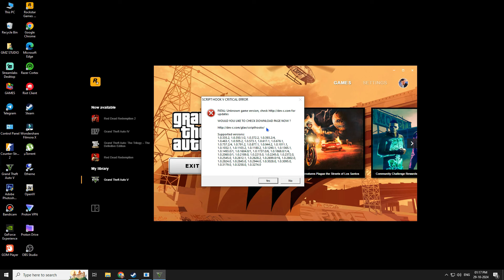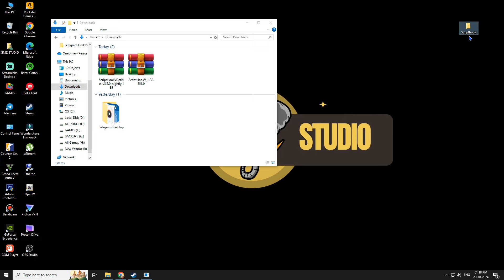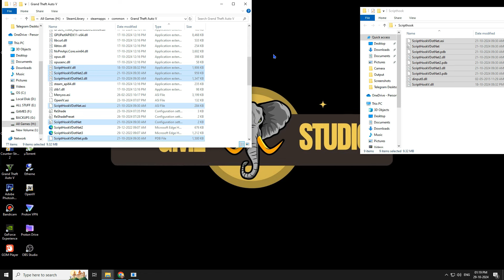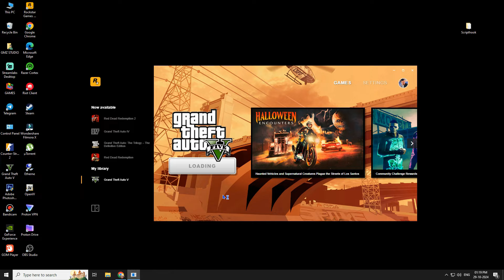FIXED GTA 5 Script Hook V Version Problem | Script Hook V Critical Error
Fixed GTA 5 script hook v version issue, Script hook v critical error

Links shown in the video.

GMZ Studio